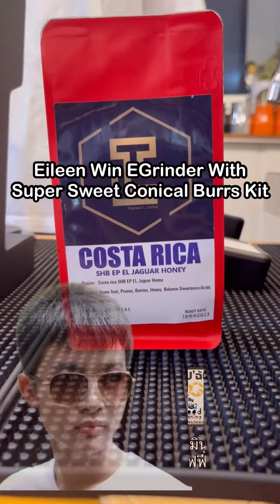รีวิวแรก Eileen Win EGrinder Matt Black Super Sweet Conical Burrs เมล็ดคั่วอ่อน Costa Rica TL Coffee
สวัสดีทุกท่านที่สนใจจอง Eileen Win EGrinder

จาก Eileen Coffee Products
ซึ่งเป็นแบรนด์คนไทย 100 %

ก่อนอื่นต้องขอขอบคุณทุกท่านที่แจ้งสนใจจองมาในโพสของเรา
ที่เราใช้กระบวนการนี้เพราะเบื้องต้นรอกำหนดสินค้ารุ่นนี้ล๊อตแรก
300 ตัวที่ได้โค้วต้ามา เข้าไลน์ผลิตได้เมื่อไหร เรายังไม่ทราบกำหนด
 เลยจะยังไม่สามารถ แจ้งกำหนดส่งมอบตอนรับจองได้
แต่มาถึงวันนี้เราได้รับการยืนยันจาก CEO โรงงานแล้วว่าสินค้า
ล็อตแรกเราจำสามารถส่งมอบถึงไทยได้ภายในปลายเดือนมิถุนายนนี้

ดังนั้นเราจึงเปิดรับจองแบบรับชำระเงินจองตอนนี้ได้เลยครับ

โดยจะรบกวนชำระเต็มจำนวนในวันจองเลยสาเหตุเนื่องจากเราเปิดรับ
จองสินค้ารุ่นใหม่ทุกรอบจะมีคนสนใจจองมาเป็นจำนวนมากขั้นตอนใน
การส่งหลังจากสินค้าถึงไทยเราสามารถดำเนินการได้ทันทีภายในวันเดียว
เป็น 100 ท่านไม่ต้องทักไปแจ้งเพื่อปิดยอดอีกรอบหนึ่งซึ่งต้องใช้เวลาค่อนข้าง
นานเป็นอาทิตย์กว่าจะปิดโครงการจองได้

ตัวนี้เราเรียนชี้แจงไปหลายรอบแล้วว่าที่เราสามารถผลิตบอดี้สวยแบบ
นี้มาทำตลาดในเมืองไทยได้เนื่องจากมีปัญหากันระหว่างแบรนด์ฝรั่งใน
ต่างประเทศกับผู้บริหารโรงงานซึ่งผลิตสินค้าให้ Eileen เรามากกว่าสอง
ปี แบรนด์ฝรั่งเค้าผิดเงื่อนไขทางการค้ากับทางผู้ผลิต

จึงเป็นสาเหตุให้เราสามารถผลิตมาทำตลาดในเมืองไทยได้โดยใช้
ชื่อรุ่นว่า Eileen Win EGrinderโดยเราบอกว่า “สเปคเรานี้ล้ำและ คุณภาพล้น”
 จาก 2 สาเหตุ

 1. เราพัฒนาชุดมอเตอร์และเกียร์ใหม่ให้สามารถ
 2. บดคั่วอ่อนระดับเอสเปรสโซ่ได้ดีขึ้นมาก
 3. เรามีชุดเฟืองพิเศษซึ่งพัฒนามาล่าสุดใช้ชื่อ
 4. ทางการค้าว่า Eileen Super Sweet  เฟืองชุด
 5. นี้ได้รับการยืนยันมาจากผู้ใช้งานเกือบทั้งร้อยเปอร์เซ็นต์
 6. ว่าทำให้รสชาติกาแฟดีขึ้นจริงและกาแฟหวานด้วยเฟืองบด
 7. ชุดนี้เป็นเรื่องจริงที่ทำได้

ดังนั้นขอประกาศเปิดจองล็อตแรกโดยมีโปรโมชั่นพิเศษตามนี้ครับ

📍Eileen Win EGinder ราคาปกติ
📍13,900.- ล๊อตจองพิเศษลด 📍1,000.- เหลือ 12,900.-
📍ในเบื้องต้นมีให้เลือก 2 สี
Black และ White

📍ส่วนสีพิเศษ Metallic และ Silver ราคาปกติ 14,900.-
ลด 1,000.- เหลือ 13,900.-(สองสีนี้
อาจจะส่งมอบช้ากว่าสีปกติบ้าง
รบกวนรอเราอัพเดตให้ครับ)

📍แถมชุดเฟือง Super Sweet 📍มูลค่า 2,490.- ให้ฟรี
📍เฉพาะล๊อตจอง (หลังจากนั้นแลกซื้อเพิ่มในราคา 1,490.-)

📍และมีของแถมเพิ่มเติมอีก 3 📍รายการสุดคุ้ม 👉ยางตบผงกาแฟตรงรุ่น
👉แปรงปัดทำความสะอาด👉ลูกยางลมเป่าทำความสะอาดผงกาแฟ

รายละเอียดสเปคแบบละเอียดจะอยู่ในภาพประกอบที่ทางเราส่งให้ดูนะครับ

📍สินค้ารับประกันหนึ่งปีเต็มโดยมีอะไหล่บริการรองรับในเมืองไทย
เลยไม่ต้องรอจากเมืองนอกหากมีปัญหาในระยะประกันฟรีทั้งอะไหล่
และค่าแรงสามารถดำเนินการส่งซ่อมและรับกลับภายในไม่เกินสามวัน
(ขึ้นอยู่กับการขนส่งขาไปและขากลับด้วย)

📍หากท่านใดสนใจสั่งจองแจ้งว่า
📍“จอง 1 ตัว ระบุสี” 📍

และรบกวนทำตามขั้นตอนในรูปสีเหลืองส่งให้ผมผมจะออกหลักฐาน
ส่งกลับไปยืนยันให้ก่อนเพราะสินค้าถึงไทยผมจะแพ็คส่งออกให้พร้อมกันทุกท่านที่จองมา

📍ยอดโอน 12,900.- ส่งให้ฟรี
ครับ

กำหนดส่งมอบเบื้องต้นเราทราบจากโรงงานแล้วว่าภายใน
ปลายเดือนมิถุนายนนี้ครับ และหากกำหนดการได้เร็วกว่า
ผมมีอัพเดทหน้าเพจอยู่ให้เป็นระยะฝากติดตามด้วยครับ

ขอบคุณมากเลยครับ